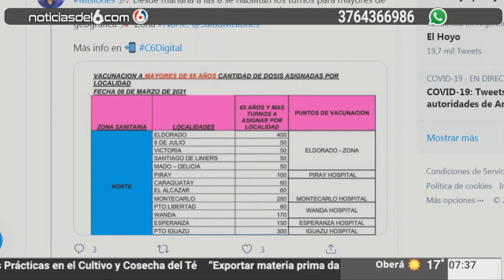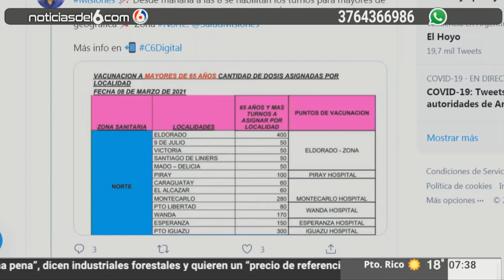10 03 21 JK VACUNACION A MAYORES DE 65 AÑOS